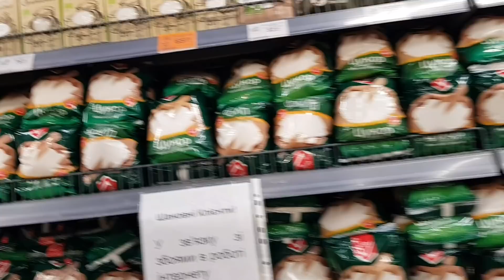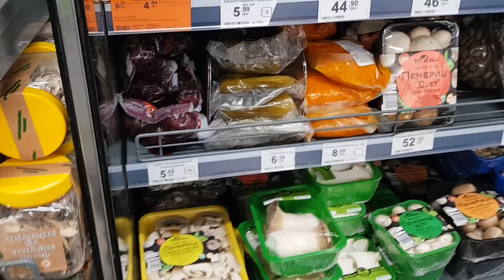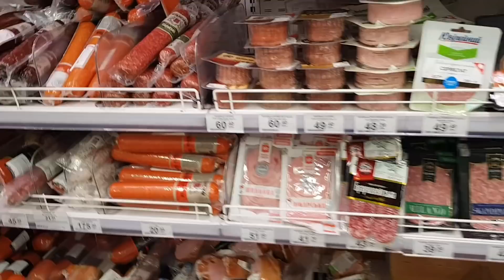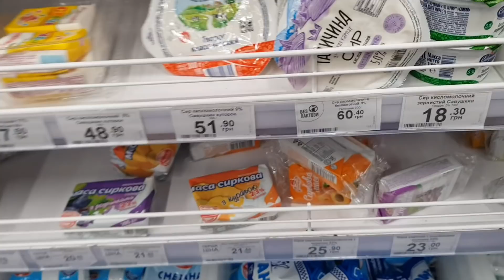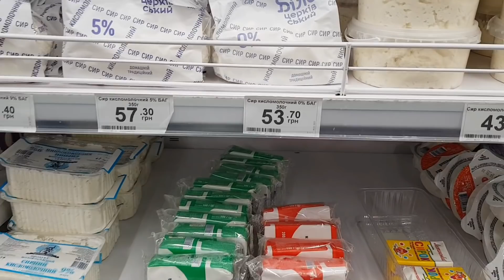🤯ПЫТАЛИСЬ ВСКРЫТЬ ДВЕРЬ😩ЦЕНЫ ВЫРОСЛИ💰ОСТАЛИСЬ БЕЗ РАБОТЫ🇺🇦ПОСЛЕДНИЕ НОВОСТИ КРИВОЙ РОГ❗